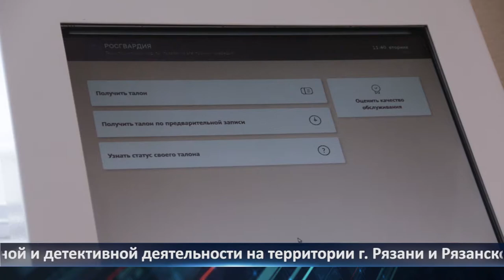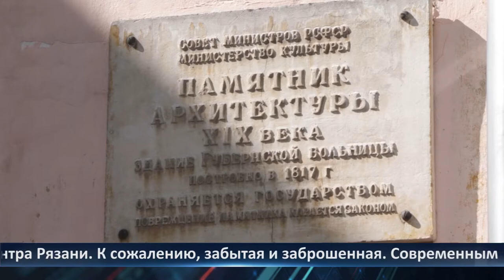Неделя города - новости Рязани 18.06.2021